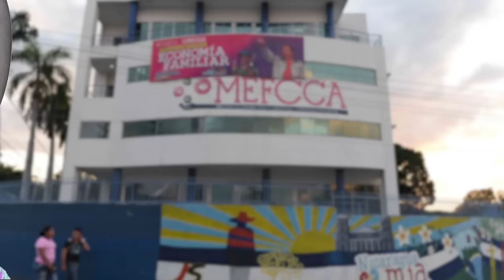¿Quién MANDA verdaderamente en NICARAGUA? 🤔 | Fuera de Broma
La pregunta del millón que se hacen los nicaragüenses en sus hogares: ¿Rosario Murillo ya es la manda más en Nicaragua? ¿Qué dicen las facultades cognitivas de Daniel Ortega? Lo analizamos en este nuevo episodio de FUERA DE BROMA.

También te contamos sobre "el perolazo" en la nuca, que le dio Rosario Murillo a los sandinistas trabajadores del Estado, con una barrida masiva de despidos: sin liquidaciones, o con indemnizaciones reducidas.  Y por supuesto, también hablamos de los "purgados", los sandinistas que se consideraban "intocables".